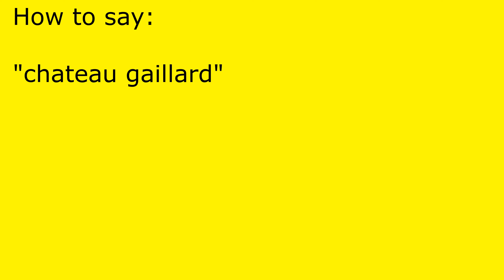How to pronounce chateau gaillard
chateau gaillard pronunciation.